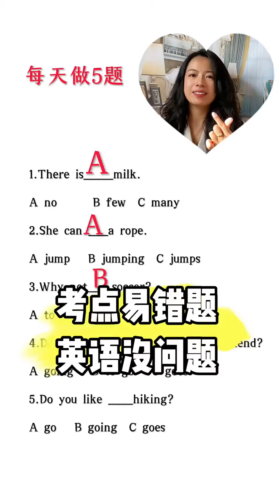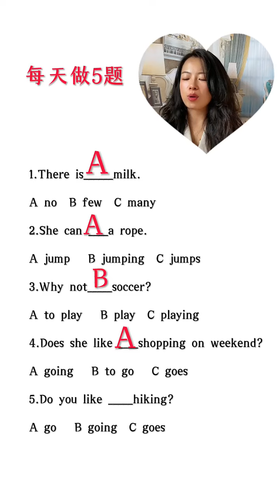8 考点易错题来啦